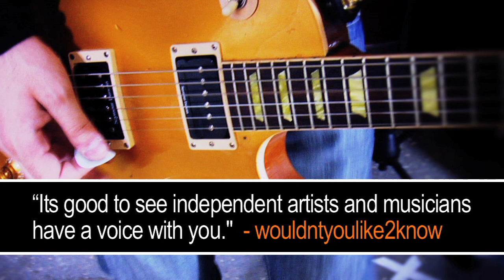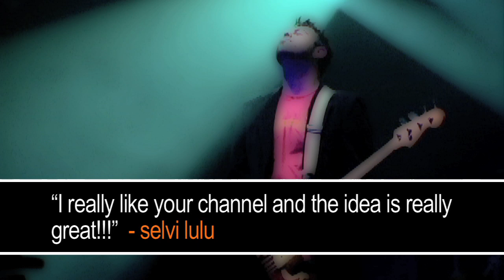Here's what YouTubers are saying about ResidentBand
This is a compilation of comments made by YouTubers on ResidentBand's YouTube channel & videos.  Thank you to everybody who supports independent artists by watching our independent music videos.